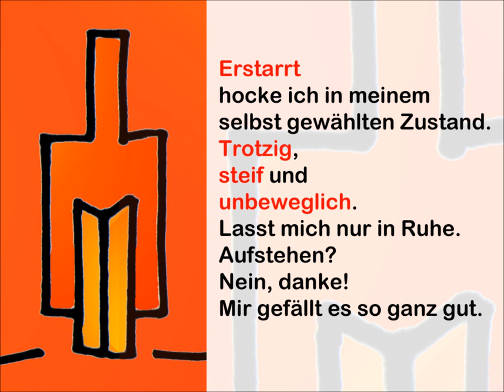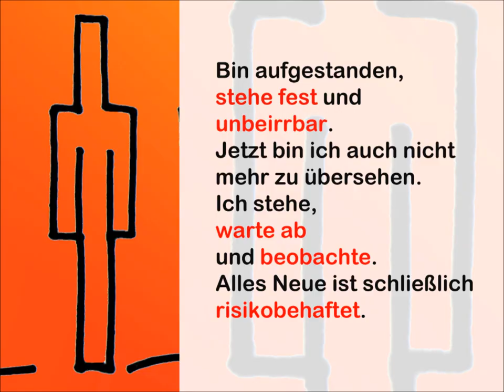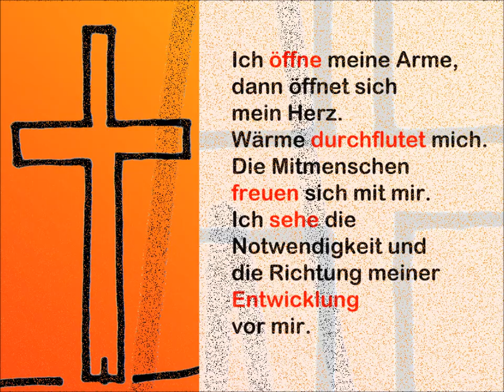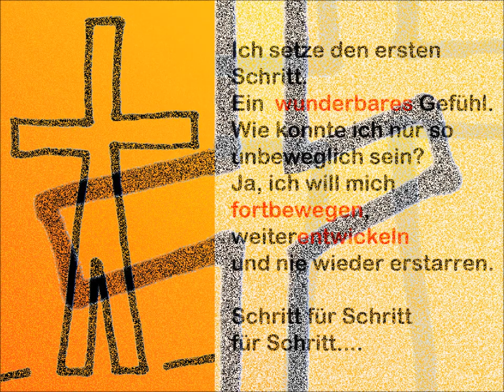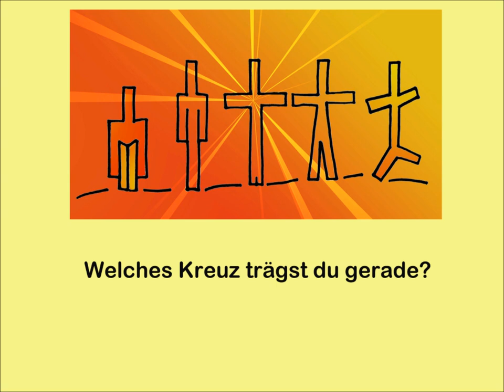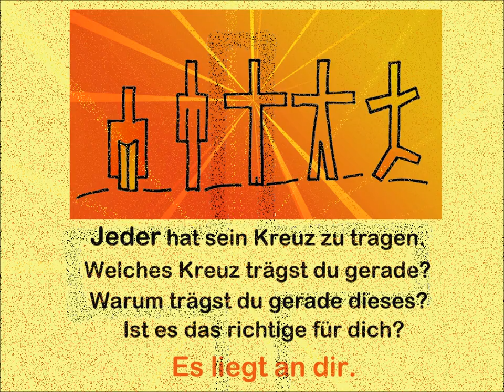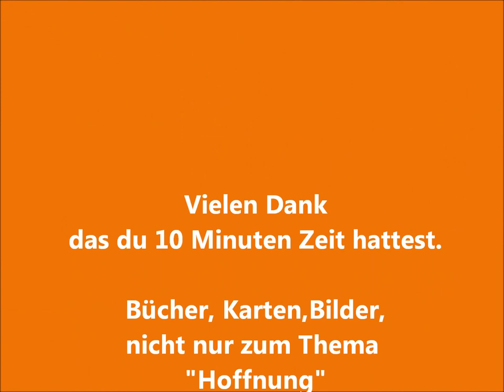Hoffnung - Eine Meditation für dich, über dich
Eine wunderbare Meditation führt dich zu einer wichtigen Fragen deines Seins.
Es liegt an dir.